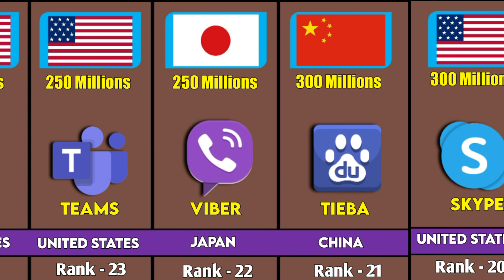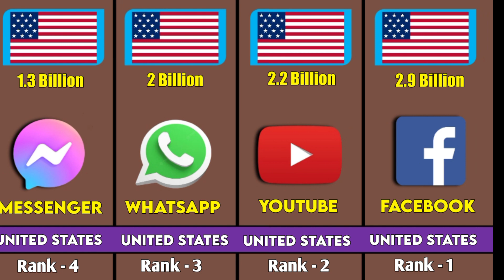Most Popular Social Media Platforms Comparison by active users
Hi guys my channel  Name ( Data A2Z )

Background music 🎵
Elektronomia - Collide